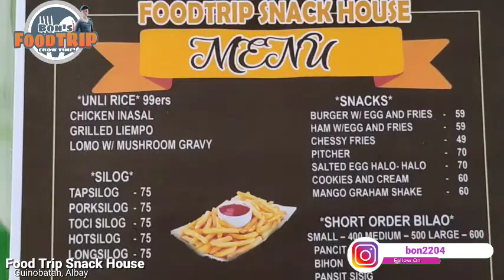Tara Let's Eat @ FOOD TRIP SNACK HOUSE / Q&A ala pang Ms.U w/ Ca.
Tara at tikman ang mga masasarap na pagkain ng Food Trip Snack House.